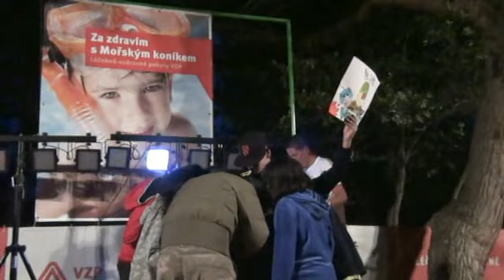MK 2013 - 1. turnus - Představování oddílů 3.část